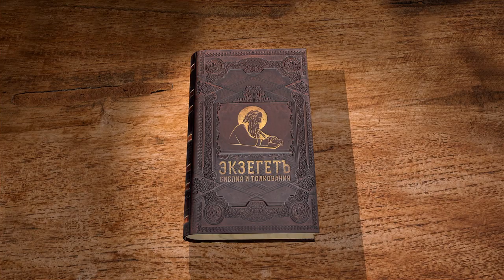Евангелие от Матфея. Глава 20 "Первые и последние". Профессор Андрей Сергеевич Десницкий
Читаем 20 главу и касаемся следующих тем:

🔸 Притча о работниках на винограднике.
🔸 Возвещение о страданиях.
🔸 Просьба матери сынов Зеведеевых.
🔸 Исцеление двух слепцов.